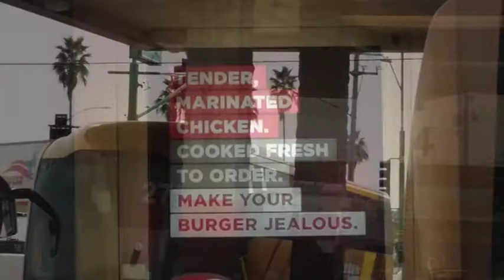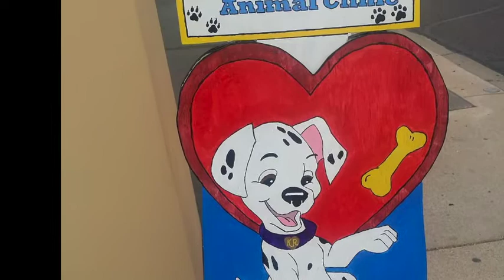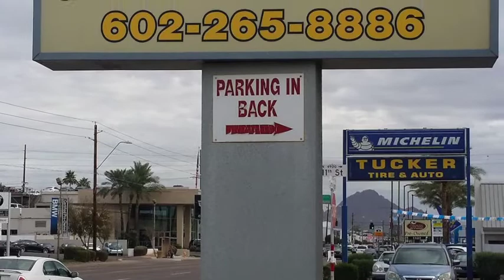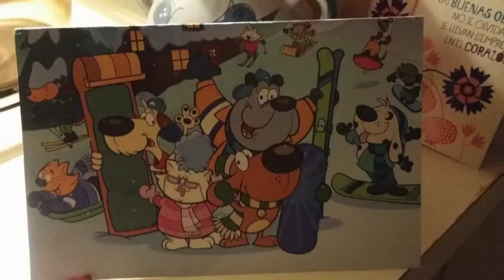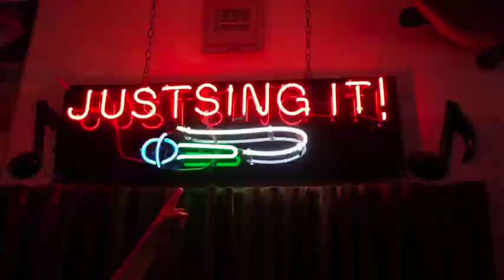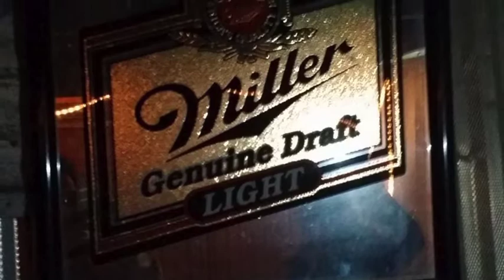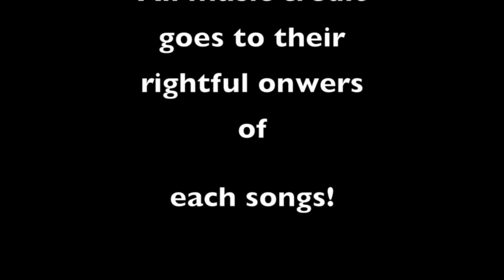2016 Arizona Christmas Vacation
Try Everything by Shakira

Rio Movie song by Will.I.am, Real In Rio

Pokémon Mystery Dungeon- Gates to Infinity: We're Back and Now.

Roarin-Butt-Face-Jam   Carpri Sun Commercial.